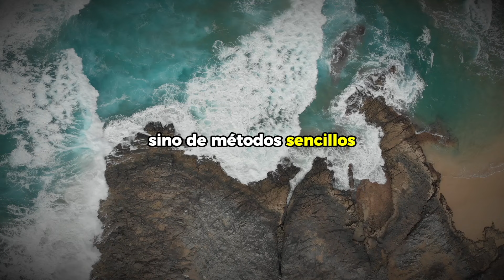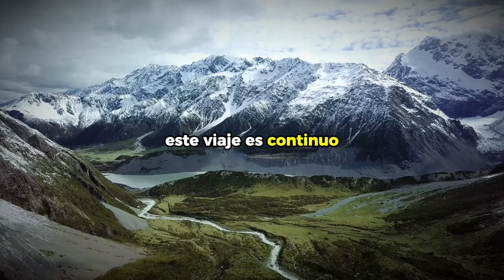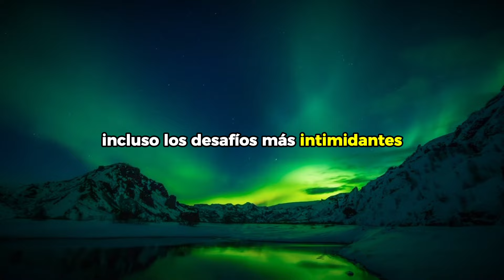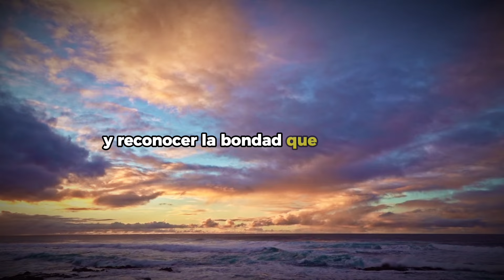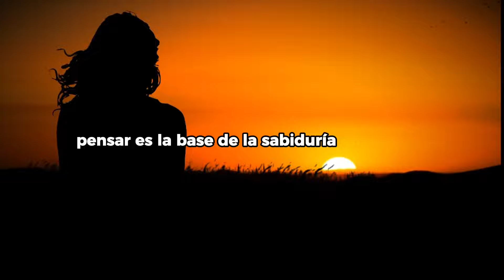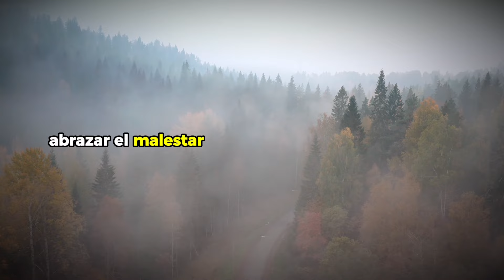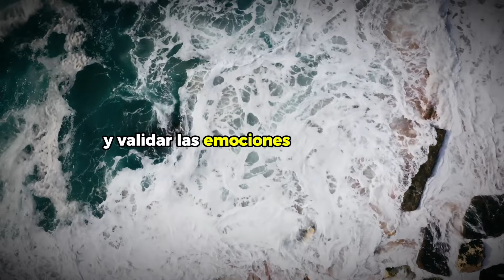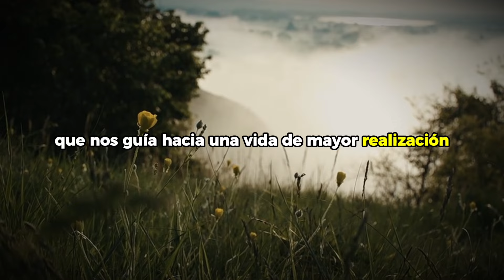Vuélvete un Estoico con Estas 10 Reglas que te CAMBIARÁN LA VIDA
¿Quieres convertirte en un estoico y descubrir las mejores enseñanzas estoicas? En este video, exploraremos los 10 principios del estoicismo y las reglas estoicas que los estoicos han seguido durante siglos. Aprenderás cómo aplicar estas poderosas 10 reglas del estoicismo en tu vida cotidiana.